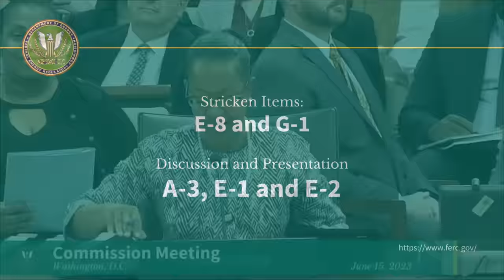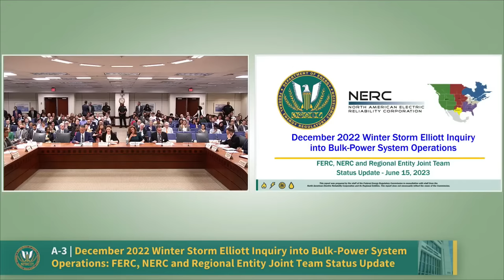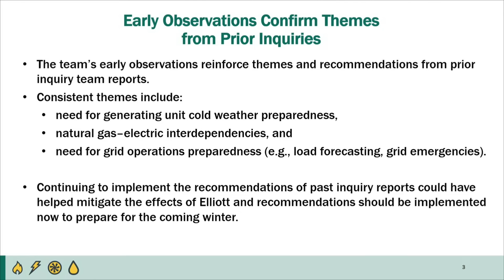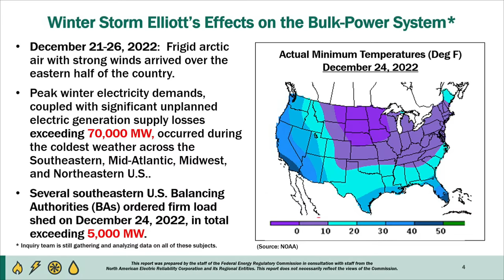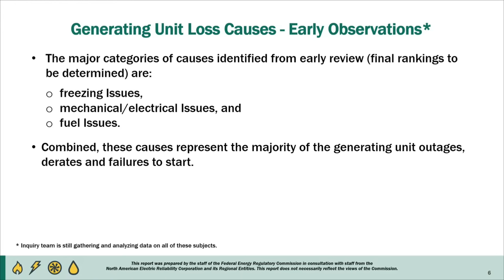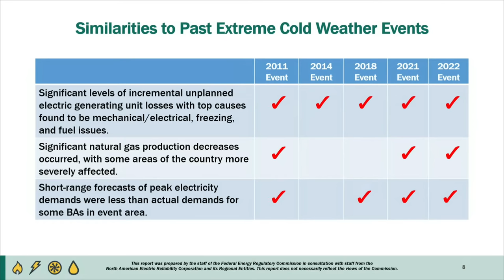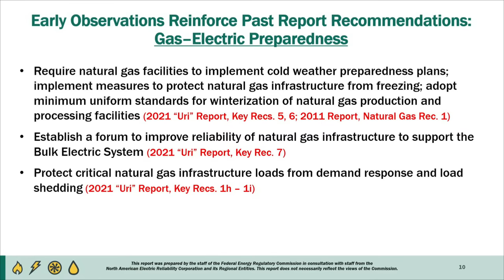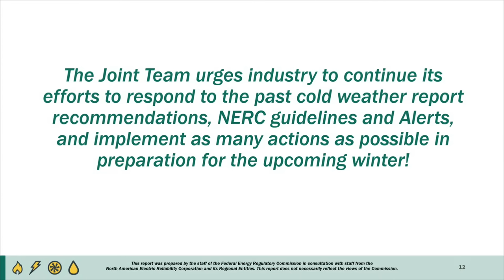FERC Commission Meeting | June 2023 Open Meeting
Federal Energy Regulatory Commission (FERC) Monthly Open Meeting.

FERC Commissioners:
- Willie L. Phillips (Acting Chairman)
- James Danly
- Allison Clements
- Mark C. Christie

- Secretary, Office of the Secretary, Kimberly Bose

00:04 Introduction & Opening Remarks
11:50 A-3 December 2022 Winter Storm Elliott Inquiry into Bulk-Power System Operations
30:32 E-1 Transmission System Planning Performance Requirements for Extreme Weather and E-2, One-Time Reports on Extreme Weather Vulnerability Assessment

DISCUSSION ITEMS:

A-3 | December 2022 Winter Storm Elliott Inquiry into Bulk-Power System Operations: FERC, NERC and Regional Entity Joint Team Status Update

- David Huff, Office of Electric Reliability
- Heather Polzin, Office of Enforcement
- Matthew Lewis, North American Electric Reliability Corporation
- Marisa Hecht, North American Electric Reliability Corporation

E-1 | Transmission System Planning Performance Requirements for Extreme Weather
E-2 | One-Time Reports on Extreme Weather Vulnerability Assessments

- Gonzalo Rodriguez, Office of the General Counsel
- Mahmood Mirheydar, Office of Electric Reliability
- Alyssa Meyer, Office of Energy Policy and Innovation

Broadcast and produced by Robert Hix and Lavon Herald with Liona Enterprises.